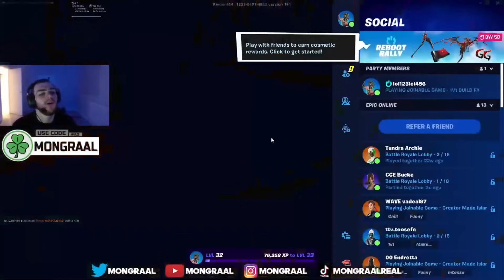Mongraal VS Mitr0 1v1 Buildfights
Fortnite creative, Arena and 1v1 gameplay
Hello guys, Welcome to today's Solo Arena Gameplay!
Use your favorite Support a creator code in the fortnite item shop
Hope you enjoy our Fortnite video with original commentary from our PRO team with unique edits that we hope will make the rest of the day!